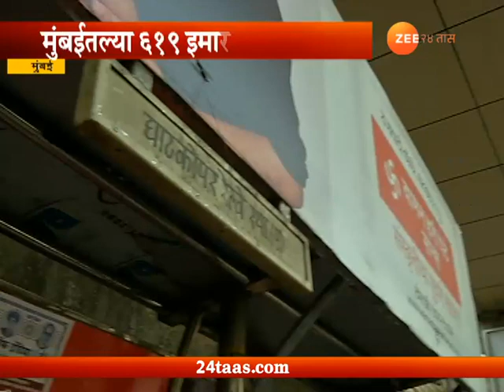मुंबईतल्या 619 इमारती धोकादायक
Mumbai | 619 Dilapidated Buildings To Be Vacat by BMC